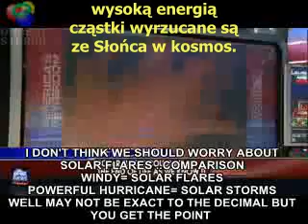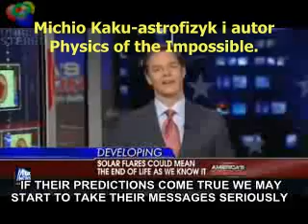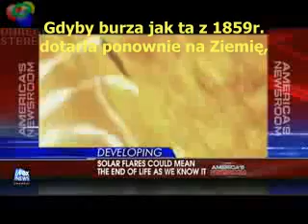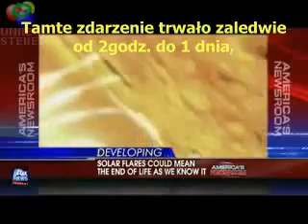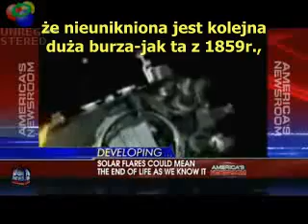Ostrzeżenie przed super-burzą słoneczną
Nagranie z 2007r.-przerażająca prawda, syndrom podobny do y2k, czy kolejny medialny balon?